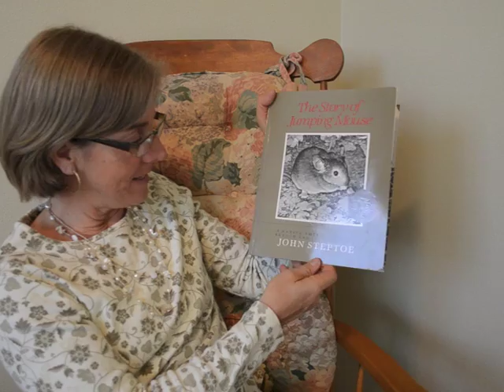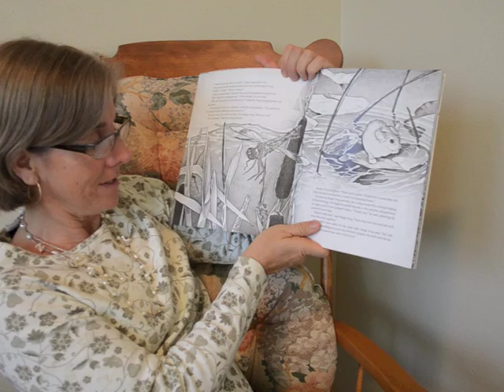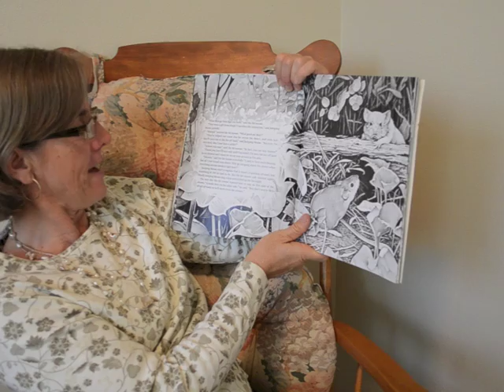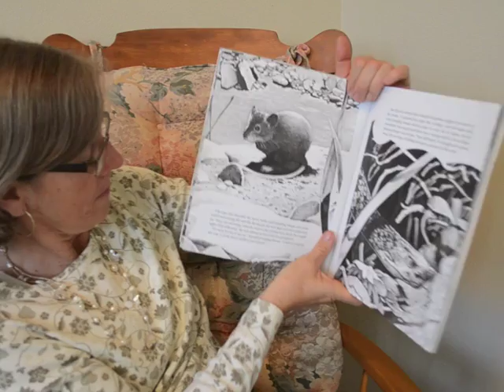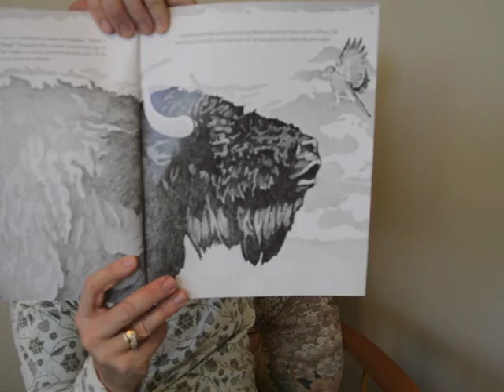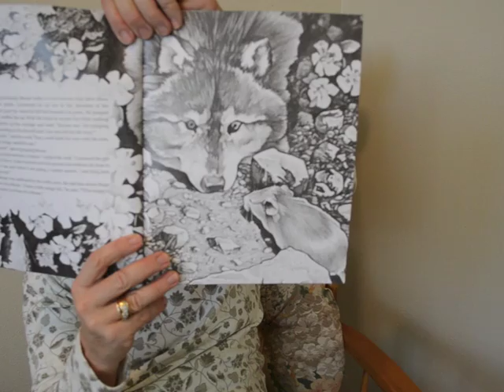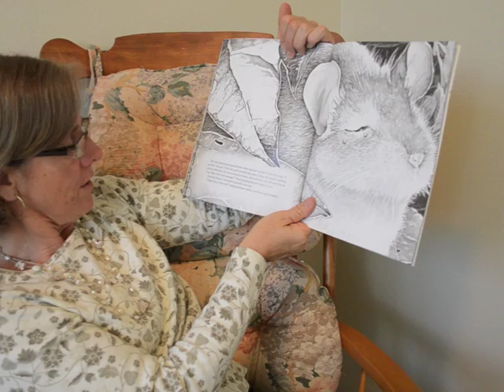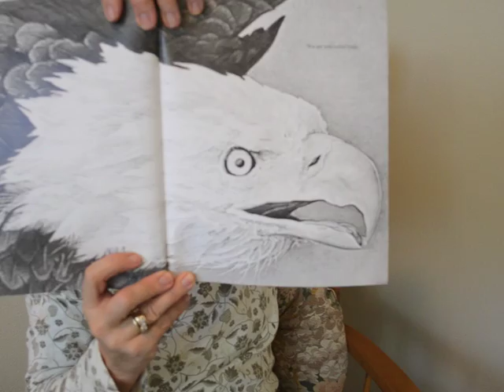The Story of Jumping Mouse, a Native American Legend, retold and illustrated by John Steptoe